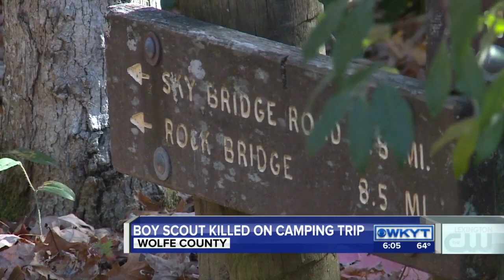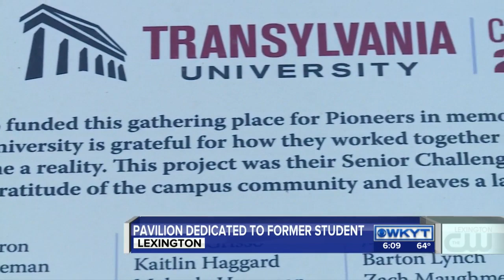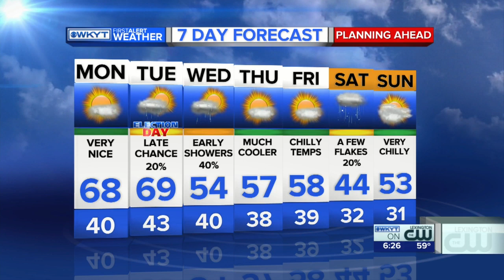WKYT News at 6:00 PM on 11-06-16